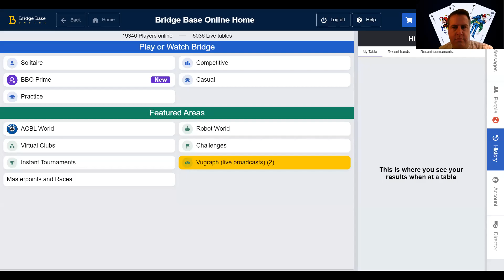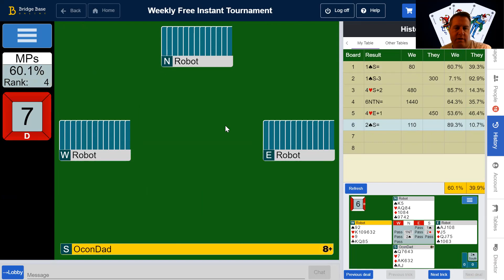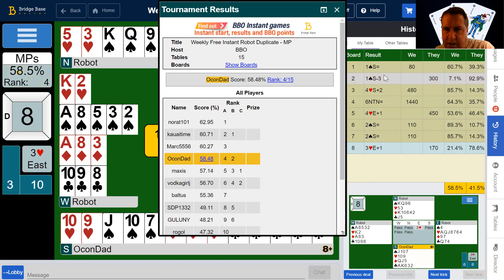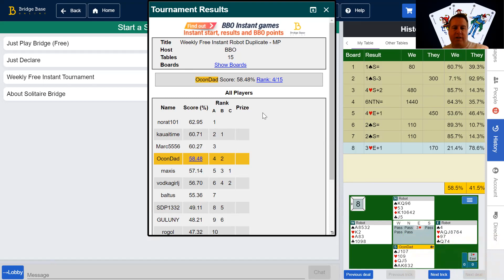BBO Weekly Free Instant Tournament. Overall pretty good. Super Accept. Big scores 3, 6, & 7.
How did you this week? I sure messed up on board 2.
$3, $8, and $40 memberships available
Be sure to play 1st and then come watch as I play the same boards on BBO. I will explain my thoughts during the bidding and play in an attempt to help you with your bridge game. Ask a question below.
Weekly tips, bridge links, game, lesson, and tournament updates.